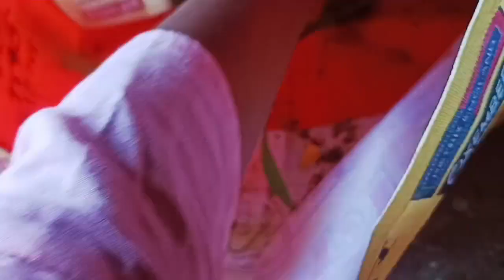नर्सरी से लेकर आई हूं कुछ प्लांट उनकी unboxing आप लोग जरूर यह प्लांट आप भी लगा लो सर्दियों में सबसे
welcome to MK garden

नर्सरी से कुछ प्लांट लेकर आए हूं उनकी unboxing आप लोग जरुर देखें

dhanyawad 🙏